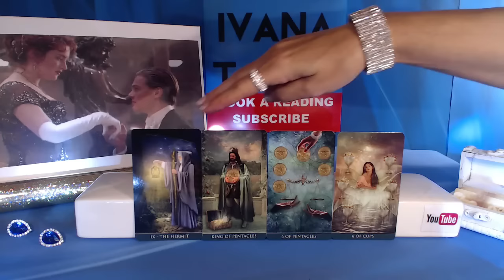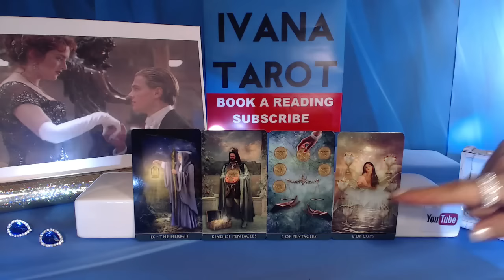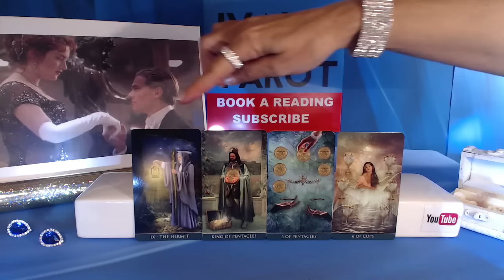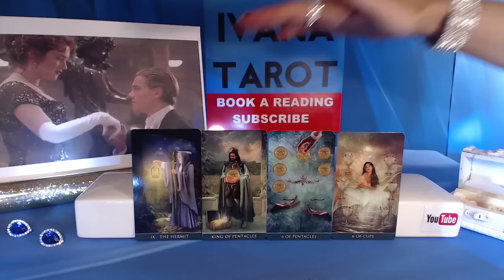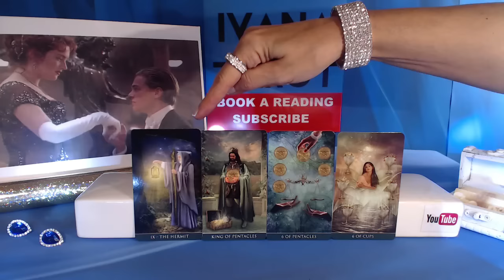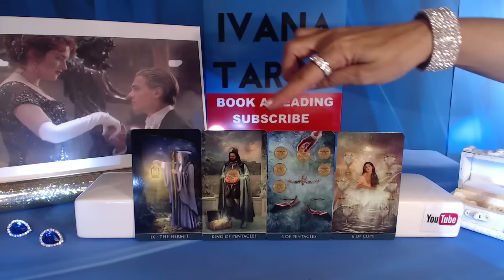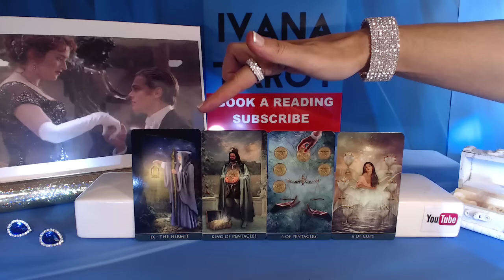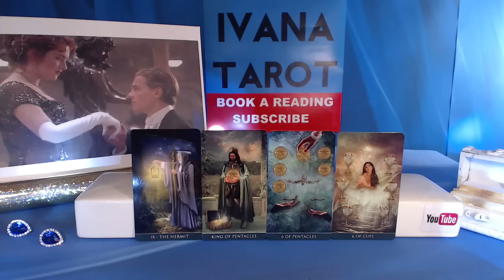❤️Daily Tarot Reading for 26 of October 2016 by Ivana Tarot